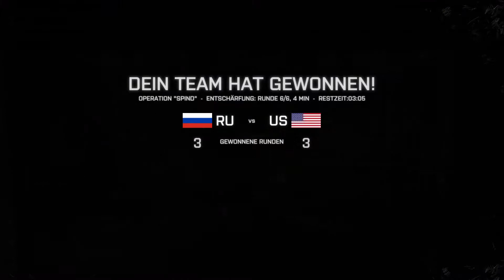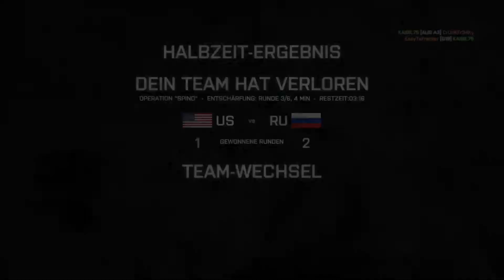Suchen und Zerstören! Lets Play Battlefield 4 Multiplayer Deutsch #20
Battlefield 4™